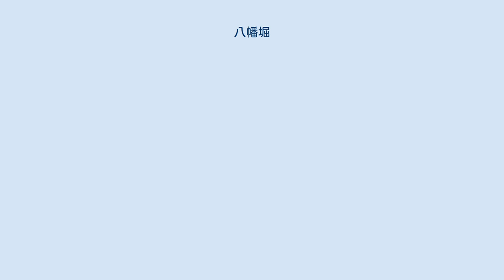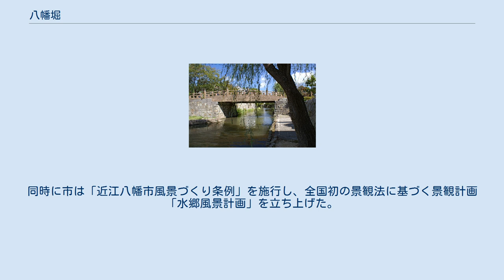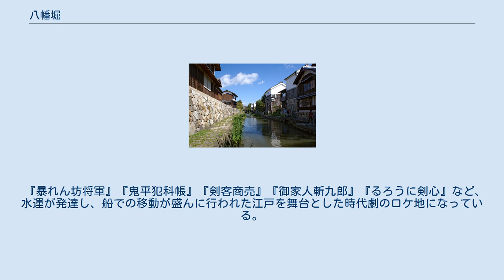八幡堀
八幡堀風景 遊覧船でゆく水郷めぐり 明治橋 八幡堀（はちまんぼり）は、戦国時代に造られた滋賀県近江八幡市にある人工の水路。
八幡堀の水運によって町は発展し、近江商人を生んだ。
幅員約15メートル、全長6キロメートルに及ぶ。
 安土桃山時代に豊臣秀次が八幡山城を築城した際、市街地と琵琶湖を連結するために造られた。
城下町の都市計画として整備され、城を防御する軍事的な役割と、当時の物流の要であった琵琶湖の水運を利用する商業的役割を兼ね備えた。
八幡堀により船や人の往来が増えたことで商業が発達し、八幡山城廃城後の江戸時代には、近江商人（八幡商人）による町の発展に大きな役割を果たした。
町は大阪と江戸を結ぶ重要な交易地として発展し、堀沿いには裕福な豪商たちの白壁の土蔵や旧家が建ち並ぶ。
八幡堀を含む旧市街地約13.1ヘクタールは、「近江八幡市八幡」の名称で重要伝統的建造物群保存地区として選定されている。
 造営 天正13年（西暦1585年）、四国征伐で軍功を挙げた豊臣秀次は43万石を与えられ、近江国八幡山に城を築き、城下町を開町した。
その際、琵琶湖畔を埋め立て、八幡山周囲に八幡堀を開削した。
自由商業都市を目指し安土城下などの商人・職人を呼び寄せ、碁盤上に区切った城下町に居住区を設けた。
堀の北側を武士、南側を町人の居住区域とし、さらに、町人の居住区の西を商人、北東を職人の居住区とした。
堀は、八幡山城の防衛と湖上交通による物流の役割を兼ね備え、城下町の発展・繁栄に大きく寄与した。
 隆盛 文禄4年（1595年）、秀次の自害を受けて八幡山城は廃城となったが、城下町は商家町として存続し、近江商人により繁栄を極めた。
近江商人は八幡堀の地の利を活かし、地場産物（畳表、蚊帳、米、酒など）を陸路や水路を利用して各地へ搬出し、各地の産物を持ち帰り、再び各地へ送り出すといった「諸国産物回し」と呼ばれる商法によって、各地の産業振興に貢献した。
また、近江商人の商売哲学「三方よし（買い手よし、売り手よし、世間よし）」は、他国での商売を通じて生まれた概念である。
 建造当初から、堀には「背割り」と呼ばれる排水路による下水システムがあり、堀に溜まった汚泥は、船の運航にさしさわる前に随時浚渫され、近隣の田畑の肥料として使われていた。
また、その田の粘土を使って八幡瓦が作られていた。
 復旧事業 戦後までは150 石船が行きかっており、水運業者などによる定期的な浚渫が行なわれていた。
堀には背割りから住民の生活排水が流れ込んでいたが、汚染されたものやゴミは流さないという住民の心遣いもあり、昭和20 年代ごろまではきれいな川だった。
昭和時代後半になると、運河の機能を失い、汚泥を掬い上げる「川ざらえ」も廃れ、昭和40年代になると、堀には下水が流入し、川底にはヘドロが堆積し、悪臭を放つようになった。
昭和45年（1970年）、地元自治会は堀の改修計画を市に陳情し、1972年に市は堀を埋め立てて公園と駐車場にする計画を立てた。
しかし、近江八幡青年会議所が、堀を近江八幡の誇りとして蘇らせようと、改修計画の見直しを市に迫り、八幡堀復活を求めて署名運動・自主清掃活動を行った。
昭和50年（1975年）、「よみがえる近江八幡の会」が設立され、堀の保存修景運動は、市民全体の運動へと展開した。
翌年着工された堀の全面浚渫工事は昭和54年（1979年）に完成した。
1980年には、市民、行政、研究者らによる街並み保全のための「明日の近江八幡を考える研究会」が発足した。
 保存と発展 昭和57年（1982年）、国土庁の「水緑都市モデル地区整備事業」に指定され、堀の石垣が復元され、堀沿いに遊歩道・親水広場が作られた。
昭和63年（1988年）、「八幡堀を守る会」が結成され、会員による除草作業が行なわれるようになった。
平成4年（1992年）、旧市街地を流れる八幡堀両岸と「新町通り」｢永原町通り｣「日牟禮八幡宮境内地」を含んだ一帯13.1ヘクタールが「近江八幡市八幡伝統的建造物群保存地区」の名称で国の重要伝統的建造物群保存地区として選定された。
2005年に文化財保護法が改正され、重要文化的景観の保護制度導入の第1号に選ばれた（近江八幡の水郷）。
同時に市は「近江八幡市風景づくり条例」を施行し、全国初の景観法に基づく景観計画「水郷風景計画」を立ち上げた。
2006年には、八幡掘・長命寺川・西の湖一帯が全国で初めて重要文化的景観に選定された。
 『暴れん坊将...